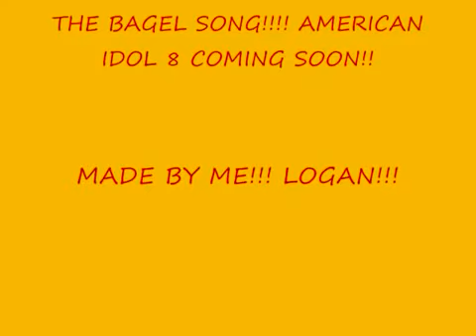The Bagel Song (SML)